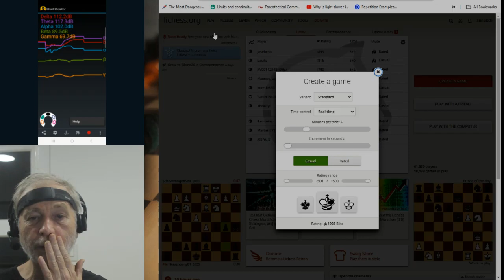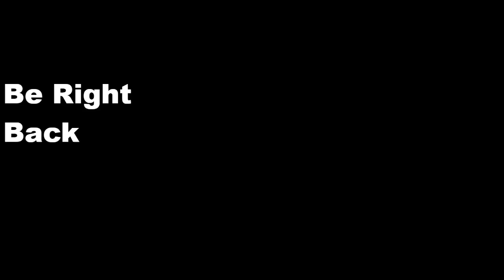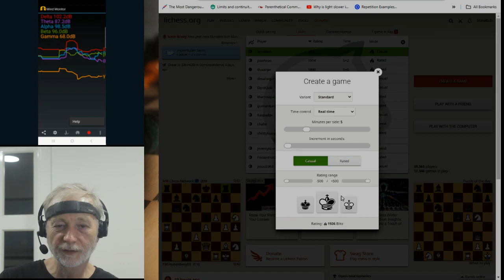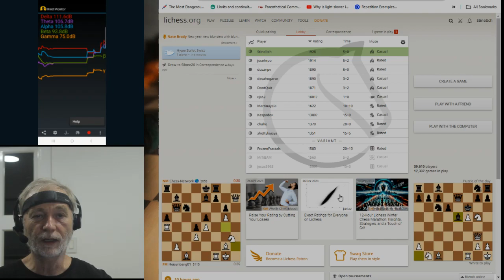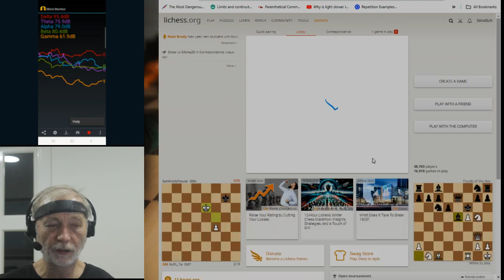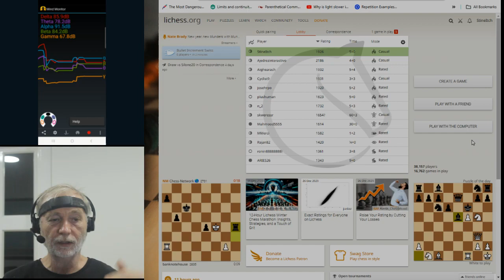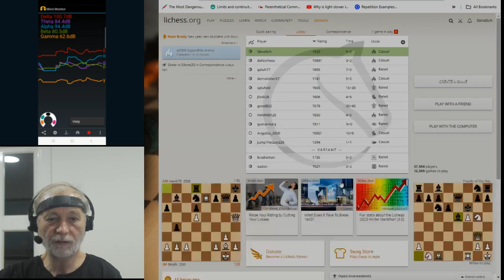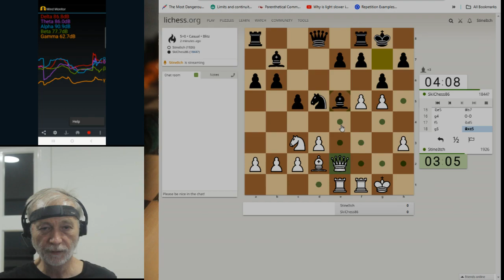8th day of Christmas Holiday special -- with BRAINWAVES!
Begins with analysis of a kings gambit played by Adolf Anderson (classic). Then some caro-0Kanns and some kings gambits in real time, with EEG.